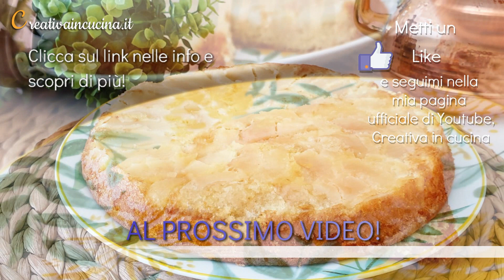Torta soffice di mele - ricetta di Creativa in cucina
Sicuramente la torta soffice di mele è una classica goduria per il palato ed ha un sapore delicato ma allo stesso tempo travolgente.